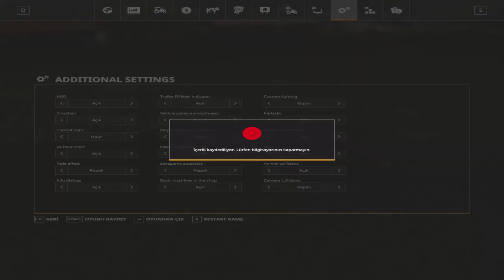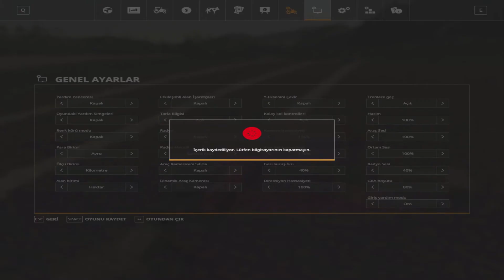straw and hay bale making | farming Simulator 2019 Timelapse # 4